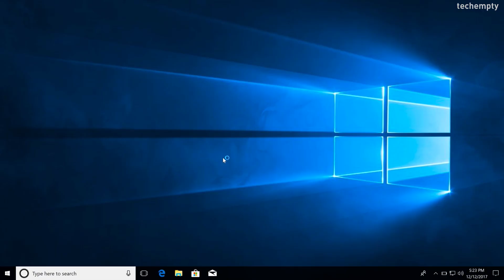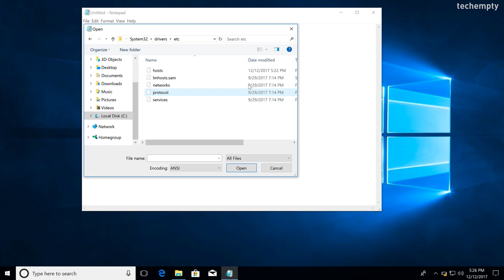How To Edit Hosts File in Windows 10 Easily?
A tutorial on how you can Edit Hosts File in Windows 10 Computer easily in few minutes. This method works to test the websites locally, to block websites from accessing. The hosts file is one of the core files of Windows Operating System.

Generally, a Windows user can't edit hosts file by opening through the Notepad. Even the extension is different, and it hides from every text editor. Only with Administrative access, one can edit hosts file in Windows 10 PC.

If you in need to change or modify the hosts file in Windows computer, you must check this tutorial.